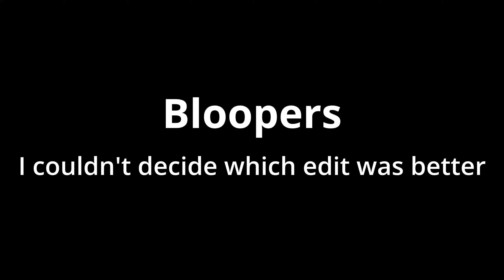Mutant Jumpscare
Very Scary, Very Jumpy, Very Mutant, Very Darktide
Let me know what your favorite edit was in the comments vvvvvvv